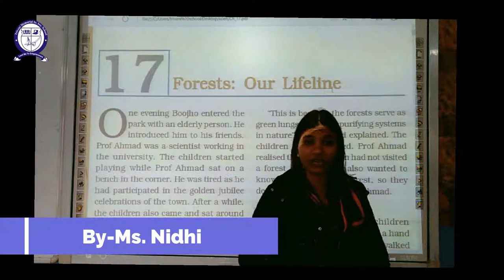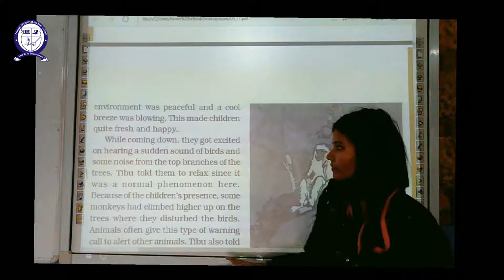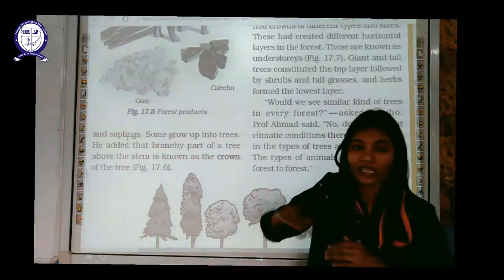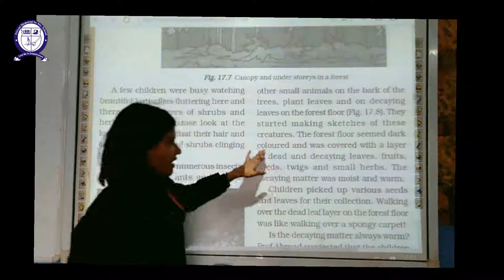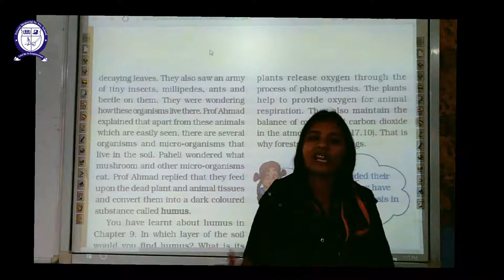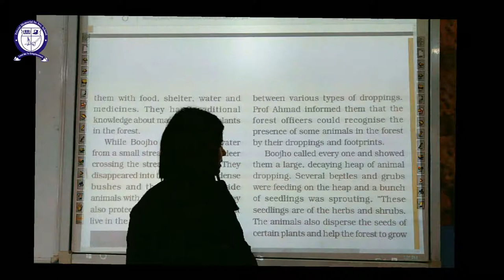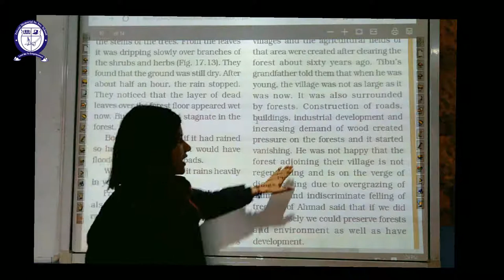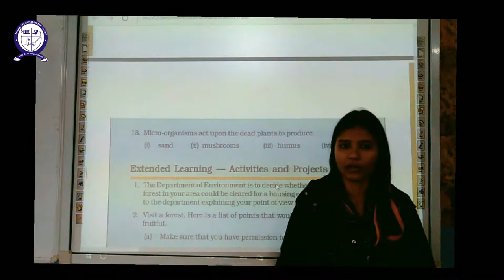Class-7 || Science || Ch-17 || Forest- Our Lifeline